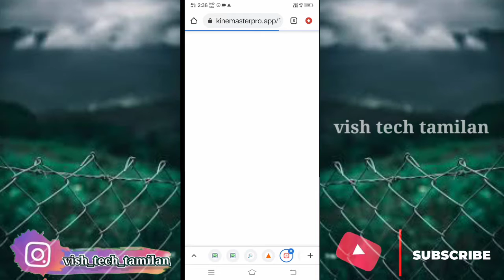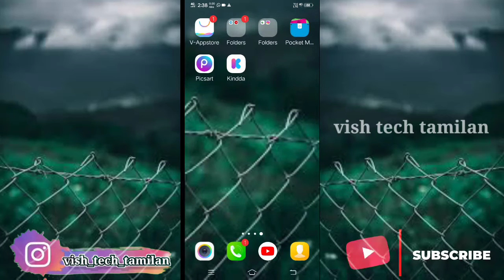How to download kinemaster without water mark in tamil 2021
Discription:

   This video has no problem

  Instagram idy:

           vishva5164

 Facebook idy:

           Vish va

Telegram idy:

       Vish tech tamilan

                    # Join us #

The YouTube link video :

How to block message in free fire Tamil?

How to block message in share chat Tamil?

How to control battery charge in all type phone to change one setting smooth your phone